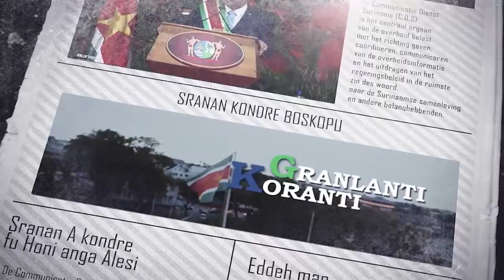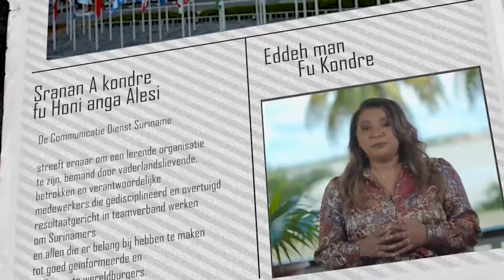𝔾ℝ𝔸ℕ𝕃𝔸ℕ𝕋𝕀 𝕂𝕆ℝ𝔸ℕ𝕋𝕀 (AUCAANS) DD 7 SEPTEMBER 2022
De onderwerpen in deze aflevering zijn:
-Energie Autoriteit Suriname toezichthoudend en aansturend orgaan in energiesector
-Regering wil heronderhandelen met Internationaal Monetair Fonds
-Taskforce geinstalleerd voor ordening en transformatie houtsector